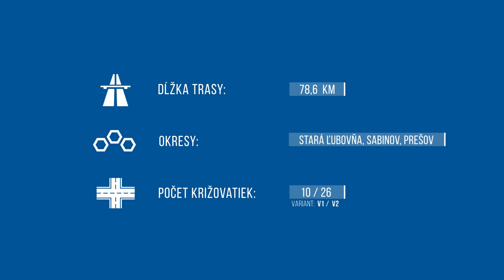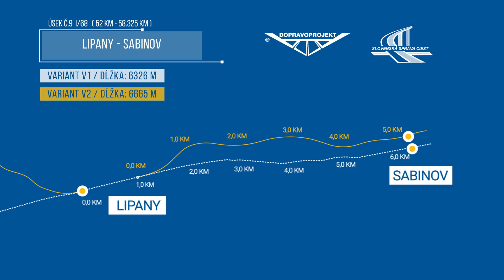Animacia Mnisek Presov